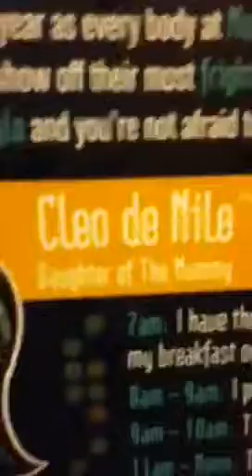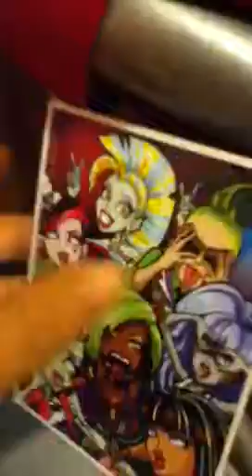Monster high house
It is so cool looking